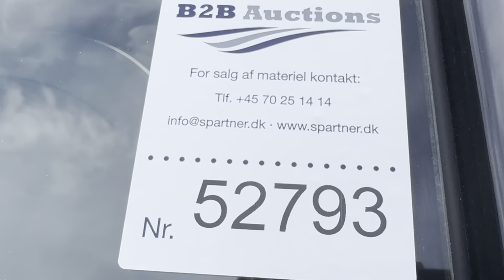B2B Auctions A/S / KIA RIO 1,2, 5-dørs, man 5, 84 HK, 61,8 KW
KIA RIO 1,2, 5-dørs, man 5, 84 HK, 61,8 KW